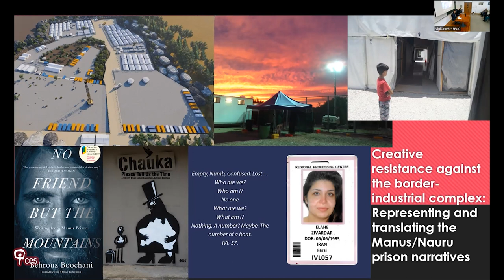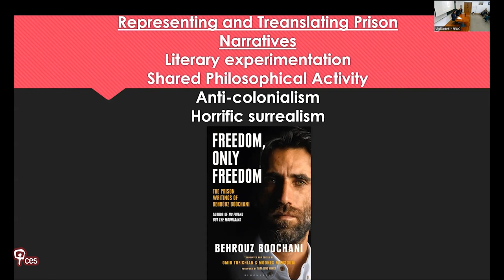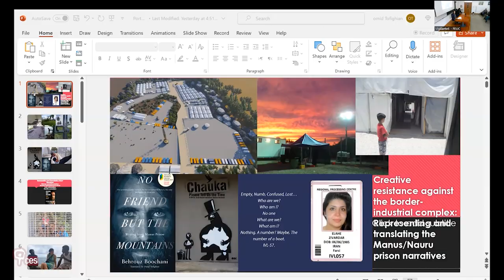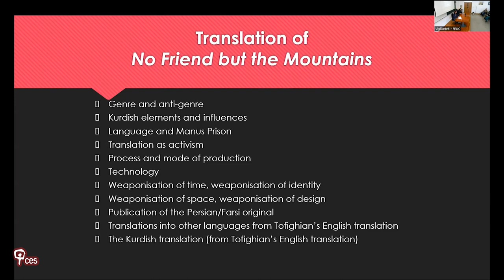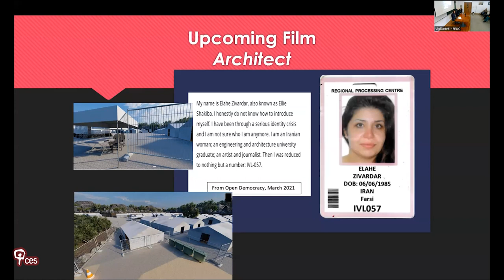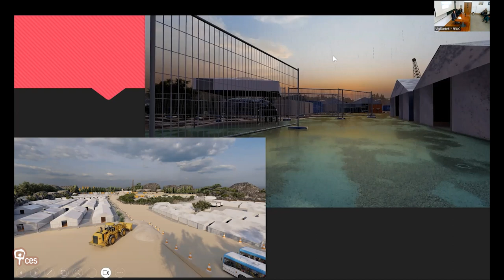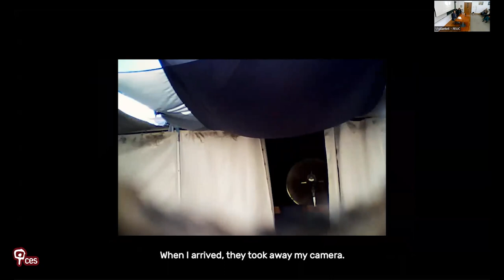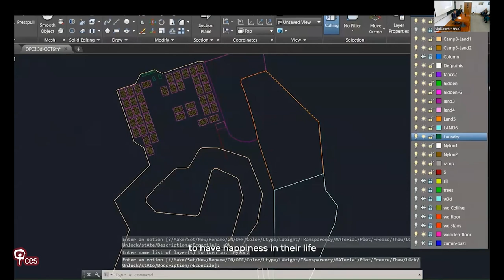Creative Resistance against the Border-Industrial Complex: Representing and Translating the...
Title: "Creative Resistance against the Border-Industrial Complex: Representing and Translating the Manus/Nauru Prison Narratives"

Behrouz Boochani and Omid Tofighian presented critical insights into the incarceration and systematic torture of people seeking asylum in Australia by boat, with focus on offshore indefinite detention (Manus Island/Port Moresby and Nauru). They examined the use of creativity, heritage and new media by refugees in their anti-colonial struggles against the Australian border-industrial complex.